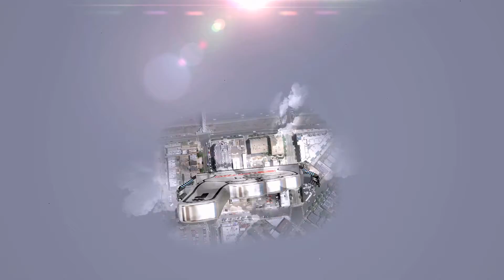HP 8560P - Máy chất quà thật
Chi nhánh 1: 617 đường 3 tháng 2, p.8, q.10, tp HCM
Chi nhánh 2: 433 Cách Mạng Tháng 8, p.13, q.10, tp HCM
Laptop xách tay là 1 hệ thống chuyên cung cấp các dòng sản phẩm laptop, máy bộ máy bàn với nhiều cấu hình đáp ứng nhu cầu đa dạng như
- Văn phòng
- Giải trí
- Đồ họa
- Game thủ
- Máy trạm, máy chủ
- Tư vấn cấu hình cho phòng Lab, phòng net, v.v….
Với độ bền và chất lượng vượt trội được nhập khẩu từ Hoa Kỳ - Nhật Bản, cộng thêm chế nhiều chế độ bảo hành, bảo trì, sửa chữa linh hoạt, chắc chắn mang lại cảm giác hài lòng cũng như yên tâm cho 1 quá trình sử dụng lâu dài. Hãy liên hệ ngay với chúng tôi khi bạn băn khoăn hoặc thắc mắc bất cứ vấn đề nào về nhu cầu máy tính của cá nhân hoặc cả doanh nghiệp của bạn.
Laptop HP ELITIBOOK 8560P Hoa Kỳ
Laptop HP ELITIBOOK 8560P Nhập Khẩu
Mua laptop HP ELITIBOOK 8560P tại Sài Gòn
Mua laptop HP ELITIBOOK 8560P tại Hồ Chí Minh
Laptop HP ELITIBOOK 8560P bảo trì tối ưu nhất
Laptop HP ELITIBOOK 8560P chất lượng Mỹ
Laptop HP ELITIBOOK 8560P mới 100%
Bán laptop HP ELITIBOOK 8560P xách tay chính hãng
Bán Laptop HP ELITIBOOK 8560P giá chiết khấu
Bán Laptop HP ELITIBOOK 8560P giá tốt nhất
Bán Laptop HP ELITIBOOK 8560P giao hàng tận nơi
Nâng cấp cấu hình HP ELITIBOOK 8560P
Vệ sinh laptop HP ELITIBOOK 8560P tối ưu nhất
Địa chỉ Laptop xách tay uy tín quận 10
Địa chỉ Laptop xách tay uy tín tại Sài Gòn
Địa chỉ Laptop xách tay uy tín tại Hồ Chí Minh Hệ thống Laptop Xach tay shop
Địa chỉ: 617 đường 3 tháng 2 , phường 8 quận 10, TP HCM
Hỗ trợ kỹ thuật: 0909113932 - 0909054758
Thời gian làm việc: Thứ 2 – Chủ nhật (8h30 – 21h)

Trung tâm Bảo hành và Hỗ trợ kỹ thuật:
- 530 Đường 3 tháng 2, P14 Quận 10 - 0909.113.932

laptopxachtay
shoplaptopuytin
noibanlaptopuytin
sieuthilaptopuytin
điaiembanlaptopuytin
cachchonlaptop
tuvanlaptop